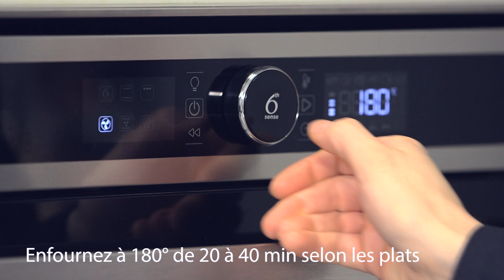Pissaladiere, ratatouille et clafoutis au four Whirlpool Absolute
Votre four Whirlpool Absolute va vous permettre de réussir à coup sûr ce  délicieux repas composé d'une pissaladiere, ratatouille et clafoutis !